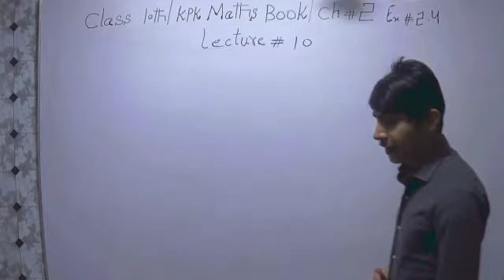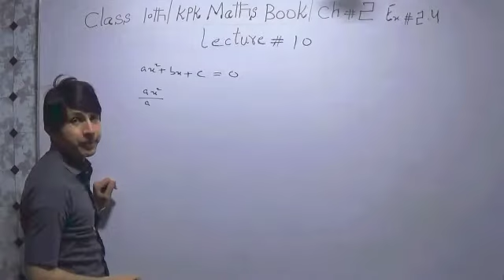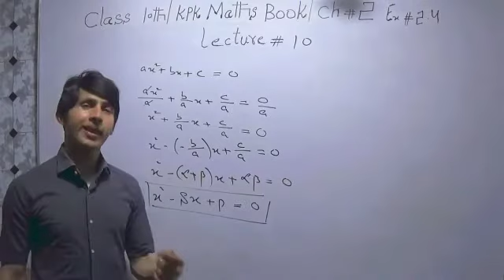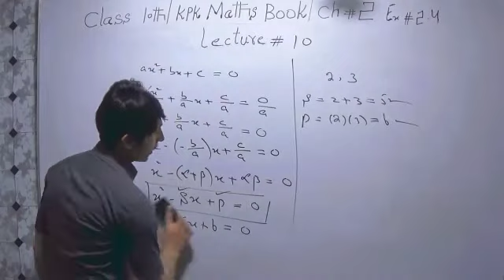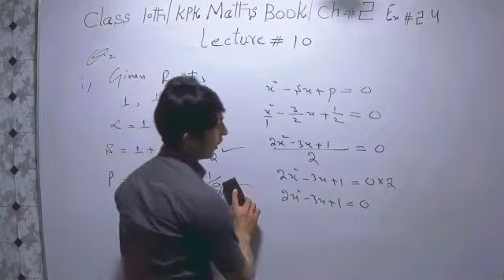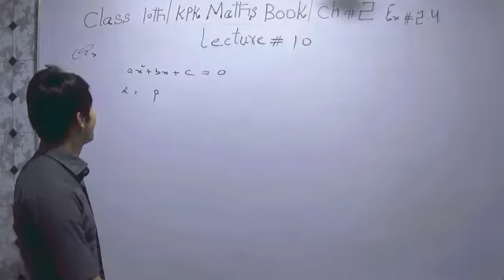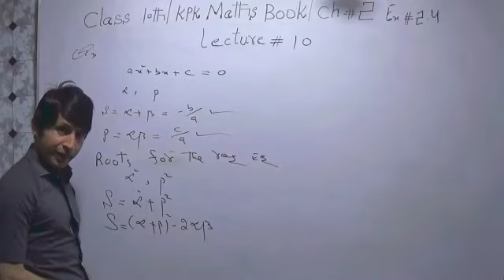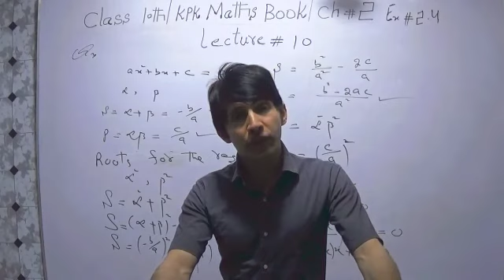Class 10th Chapter No 2 Excercise No 2.4 Q No 2 & 3 lecture No 10 by Tanzeel Ahmad